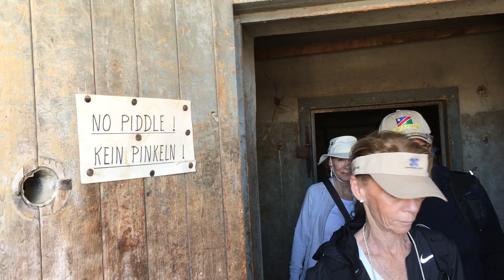Diamonds and Sands - Kolmanskop Ghost Town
Behind the town of Luderitz lies the ghost town of Kolmanskop - "an otherworldly place where tall drifts of sand fill empty rooms, once filled with people and furnishings of a robust economic heyday.